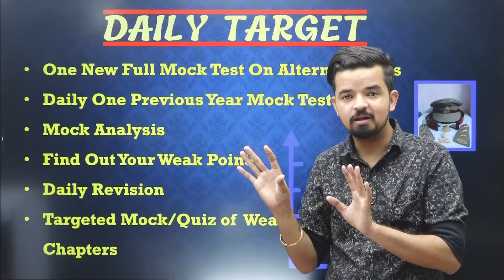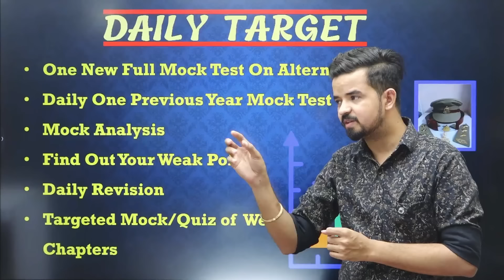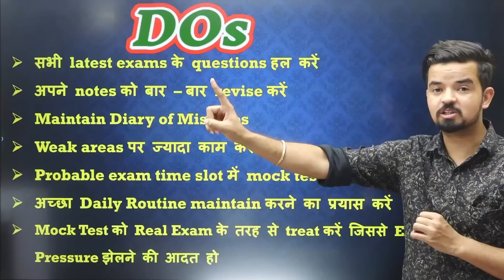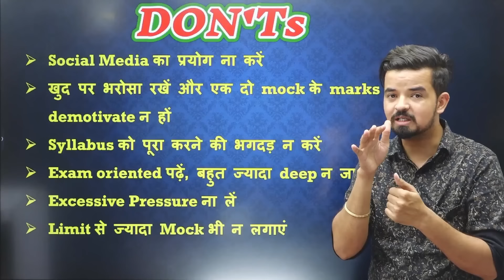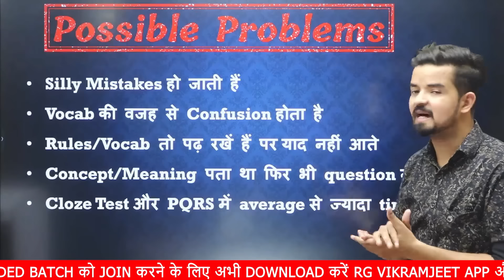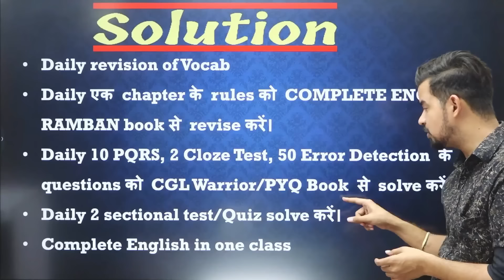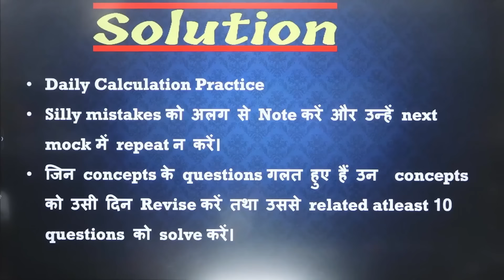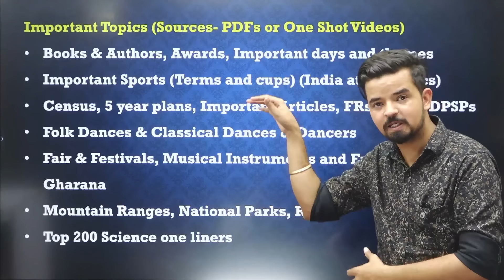Last 30 Days Strategy Plan For SSC CGL 2024 | By Prashant Solanki Sir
💥𝐎𝐮𝐫 📚𝐁𝐨𝐨𝐤𝐬👇

💥𝐄𝐧𝐠𝐥𝐢𝐬𝐡 𝐑𝐚𝐦𝐛𝐚𝐚𝐧 𝐁𝐨𝐨𝐤 को अभी 𝐎𝐫𝐝𝐞𝐫 करने के लिए नीचे दिए  𝐋𝐢𝐧𝐤  पर  𝐂𝐋𝐈𝐂𝐊  करें

💥𝐕𝐨𝐜𝐚𝐛 𝐏𝐫𝐚𝐜𝐭𝐢𝐜𝐞 𝐁𝐨𝐨𝐤  को अभी 𝐎𝐫𝐝𝐞𝐫 करने के लिए नीचे दिए  𝐋𝐢𝐧𝐤  पर  𝐂𝐋𝐈𝐂𝐊  करें

💥𝐒𝐒𝐂 𝐄𝐧𝐠𝐥𝐢𝐬𝐡 𝐂𝐆𝐋 𝐖𝐚𝐫𝐫𝐢𝐨𝐫

💥𝐂𝐨𝐦𝐩𝐫𝐞𝐡𝐞𝐧𝐬𝐢𝐨𝐧 𝐊𝐫𝐚𝐧𝐭𝐢

💥𝐒𝐒𝐂 𝐄𝐍𝐆𝐋𝐈𝐒𝐇 𝐂𝐏𝐎 𝐖𝐀𝐑𝐑𝐈𝐎𝐑 𝐁𝐲 𝐏𝐑𝐀𝐒𝐇𝐀𝐍𝐓 𝐒𝐎𝐋𝐀𝐍𝐊𝐈 𝐒𝐈𝐑

💥RAILWAY MATHS (English Medium) 𝐁𝐮𝐲📚करने के लिए नीचे दिए गए 𝐋𝐢𝐧𝐤🔗पर 𝐂𝐥𝐢𝐜𝐤👇 करे...

💥रेलवे गणित (Hindi Medium) अभी 𝐁𝐮𝐲📚करने के लिए नीचे दिए गए 𝐋𝐢𝐧𝐤🔗पर 𝐂𝐥𝐢𝐜𝐤👇 करे...
𝐅𝐋𝐈𝐏𝐊𝐀𝐑𝐓 𝐋𝐈𝐍𝐊
𝐀𝐌𝐀𝐙𝐎𝐍 𝐋𝐈𝐍𝐊

𝓕𝓸𝓻 𝓜𝓸𝓻𝓮 𝓘𝓷𝓯𝓸...